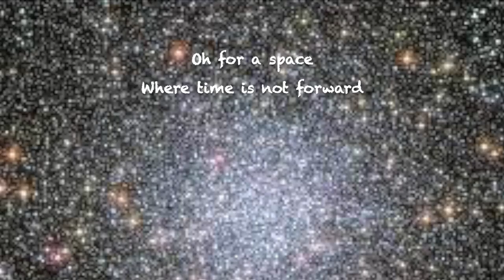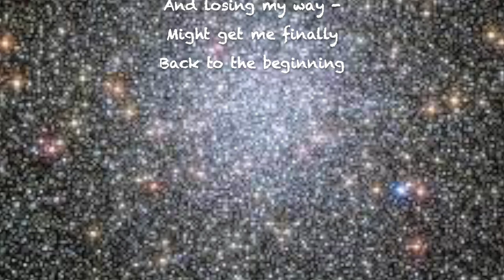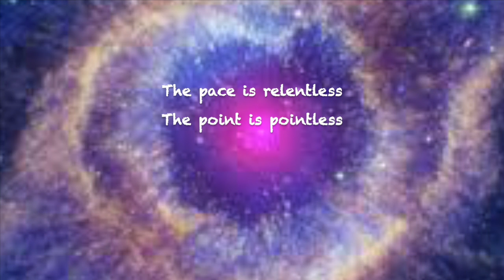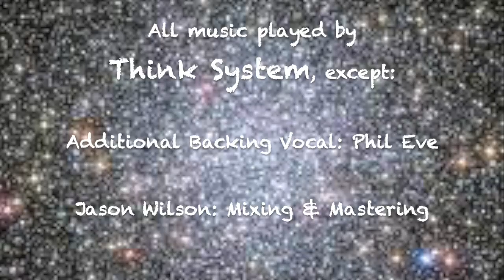Back To The Beginning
This video is about Back To The Beginning, from the album Nothing At All by Think System